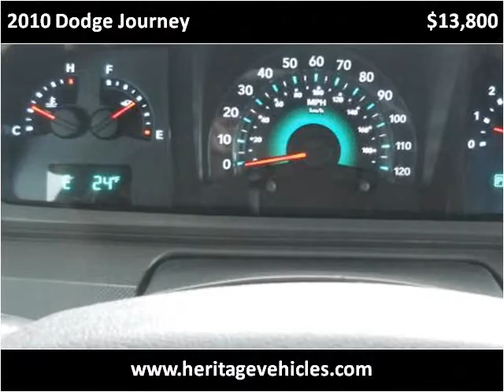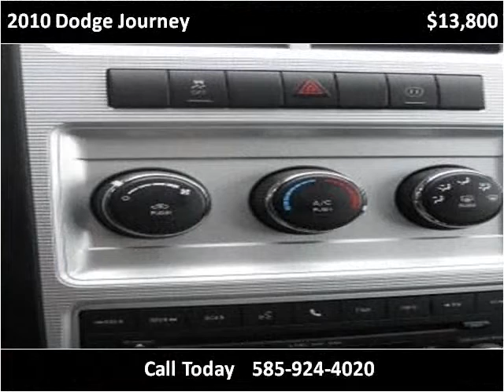2010 Dodge Journey Used Cars Farmington , Palmyra , Canandai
This 2010 Dodge Journey is available from Heritage MOTORS.